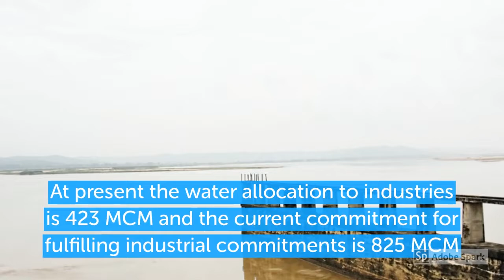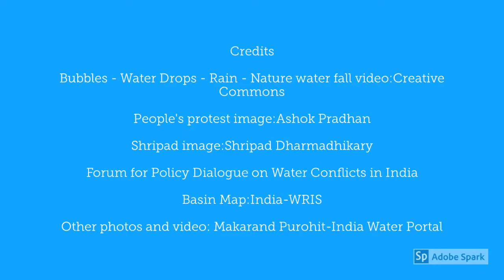The Mahanadi Tussle: Why Chhattisgarh and Odisha Spar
The video provides the brief overview of the Mahanadi conflict between Odisha and Chhattisgarh.